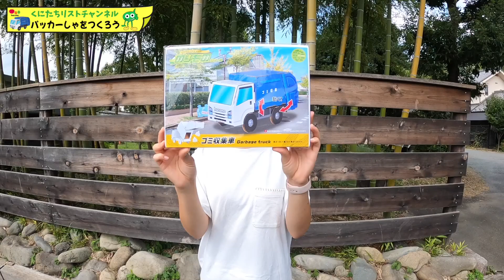【パッカー車をつくろう！】ダンボールキットで作るhacomoのゴミ収集車 No.117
おもしろい工作キットを見つけたので、作ってみました。
hacomoのダンボール工作キットのりものシリーズの「ゴミ収集車」です。
ハサミもノリも使わずに組み立てられ、荷台部分が可動します。中にゴミやキャンディなどを入れたり、ダンプアップさせて、中のモノを出したりして遊ぶことができるのです。
こちらのキットは、白色で着色されていませんので、立体塗り絵の感覚で、自由に絵の具やクレヨン、マジックでお絵かきや色塗りできます。
今回は「組み立て編」。「色塗り編」の動画は次回公開します。

【ダンボール工作】パッカー車をペイントしよう！ダンボールキットで作るhacomoのゴミ収集車 色塗り編 No.118

★事業者のみなさん。くにたちリストチャンネルの「パッカー探訪」で貴社のパッカー車をご紹介いただけませんか？

★ごみのお悩みは、国立市のリストへ。
リストは三多摩地区を中心に東京・埼玉・神奈川等で産業廃棄物の収集運搬、中間処理を行う会社です。
国立市民の方向けに、遺品整理や処理困難物のご相談などもお受け致します。
電話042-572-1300（8時～17時　日曜休）